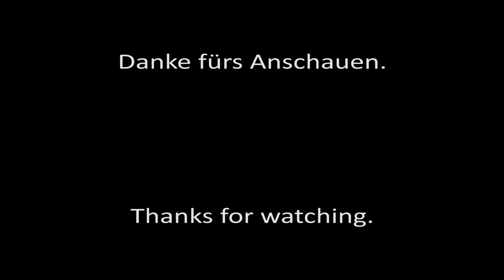B308 nach Scheidegg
One morning on this nice but this time very slippy road climbing up to Scheidegg in the Allgäu.

Eines Morgens auf der schönen aber diesmal sehr rutschigen Straße, die sich nach Scheidegg hoch schlängelt.